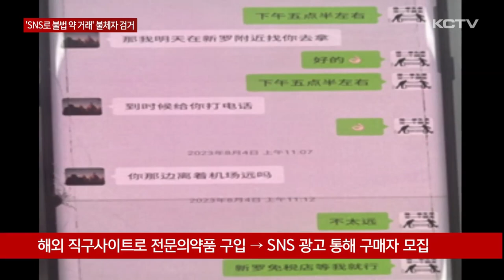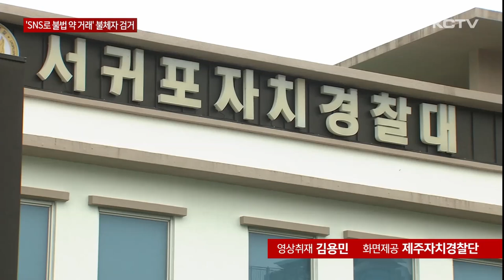'SNS로 불법 약 거래' 中 불체자 검거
전문의약품을 불법 판매해 온 중국인이 제주자치경찰에 붙잡혔습니다.

이 남성은 면허 없이 온라인에서 구입한 전문의약품을 SNS 광고를 통해 1년 넘게 불특정 다수에게 되팔았는데요.

알고보니 불법체류 신분이였던 것으로 확인됐습니다.

모자와 검은 옷차림의 남성 두 명.

길을 걷는 척하며 은밀하게 무언가 주고 받습니다.

약을 불법 거래하는 현장입니다.

면허 없이 전문의약품을 불법 판매한 30대 중국인 남성이 자치경찰에 검거됐습니다.

피의자는 해외 직구 사이트를 통해 발기부전 치료제 등 전문의약품을 구입한 뒤 SNS에 광고글을 올려 구매자를 모집했습니다.

1알에 1만 원 정도를 받고 되팔았는데 약을 택배로 보내거나 직접 만나 거래했습니다.

이런 방식으로 지난해 4월부터 올해 5월까지 1년 넘게 약사 면허 없이 전문의약품 50여 정을 판매해 온 것으로 파악됐습니다.

판매된 약품들은 오남용 우려에 따라 전문의약품으로 분류돼 있어 약사 면허가 있어야만 판매할 수 있지만 이를 어긴 겁니다.

경찰은 검거 과정에서 남성의 거주지에 보관돼 있던 발기부전 치료제 등 약품 1천 2백여 정을 모두 압수했습니다.

그런데 조사 결과, 검거된 중국인 남성은 지난 2016년 11월 무사증으로 제주에 입도해 현재는 불법체류 상태로 확인됐습니다.

경찰 조사에서 불법체류자 신분으로 생활하며 돈을 벌기 위해 부업으로 약을 팔았다고 진술한 것으로 알려졌습니다.

[남영식 / 제주자치경찰단 서귀포지역경찰대 수사팀장]
"현행 약사법상 전문의약품은 의사의 처방에 따라서 약사만 판매할 수 있는데 이번 사건 같은 경우는 중국인이 불법체류자로서 본인의 경제적 이익을 위해서 자격 없이 무자격으로 판매한 게 잘못된 사안입니다."

제주자치경찰은 불법체류자인 중국인 남성을 제주출입국외국인청에 인계하는 한편 불법 의약품 유통에 대한 단속을 강화할 계획입니다.

(영상취재: 김용민, 화면제공 : 제주자치경찰단)